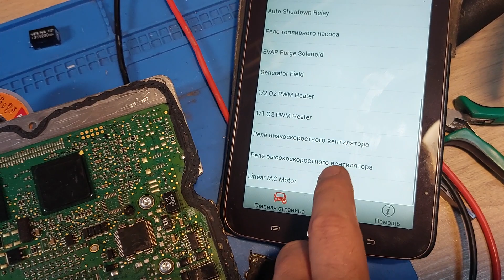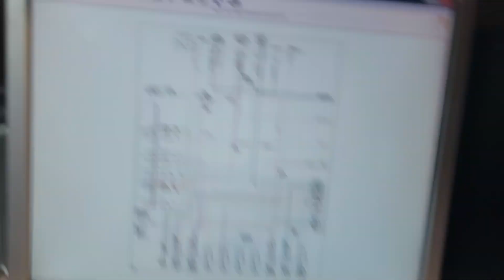проверка ЭБУД Jeep Wrangler. управление реле вентиляторов охлаждения двигателя.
проверка после ремонта